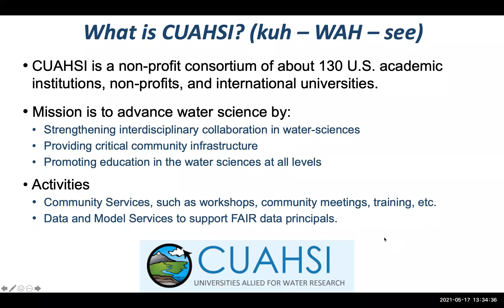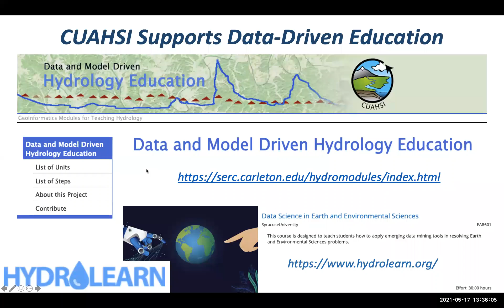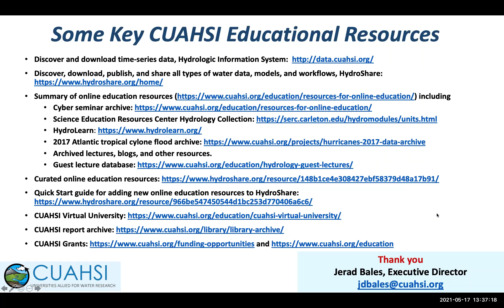CUAHSI: GLASSNET Week Network Introduction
"The Consortium of Universities for the Advancement of Hydrologic Science, Inc. (CUAHSI) is a 501(c)3 non-profit organization that serves the interdisciplinary water science community.

We foster a diverse and dynamic water science community, enabled by shared scientific infrastructure, that supports the development and communication of an integrated understanding of the interactions between water, earth, ecosystems, and society. "